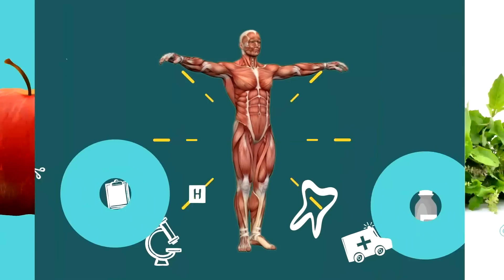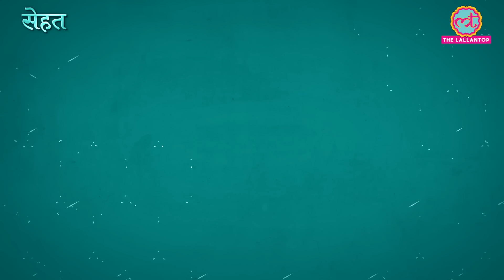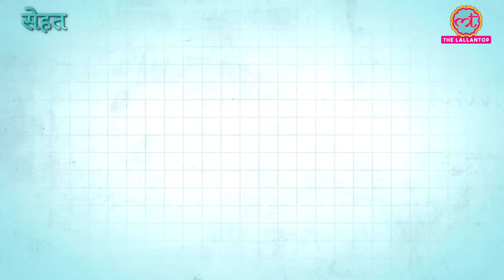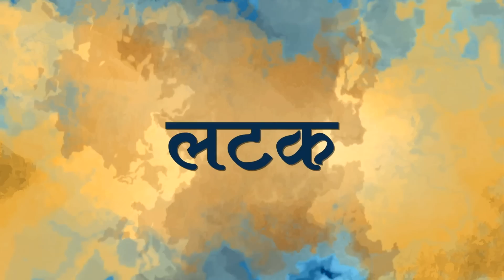Road Accident या Burns में First aid देते वक्त ये काम हरगिज़ न करें | Sehat Ep 58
Welcome to The Lallantop's 58th episode of Sehat. Your daily health show. In today's episode, find out first aid mistakes you should never make. They might cost you or someone else their lives. For instance, find out what you should do at the time of road accident, injury or burn. In the next segment of Tan Ki Baat, find out why you feel that sudden tingling sensation in your hands or feet. Last but not the least, here's what you should take in your diet if suffer from weak eyesight. Watch the video for your details.

Edited By: Vishal Kumar